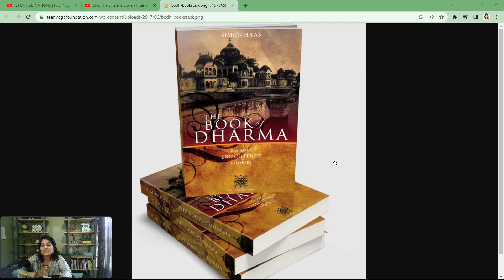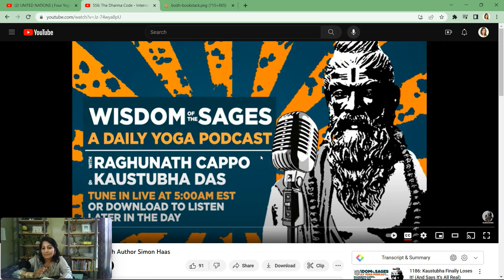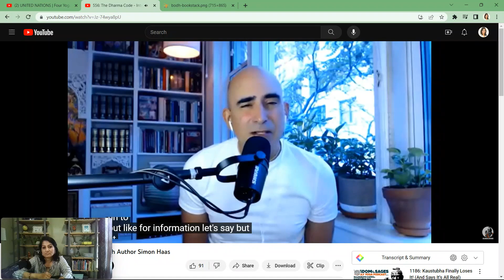Ep. 292. Living Our Best Life Through the Dharma Code by Simon Haas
Important Timestamps In The Above Video:
Truth: 29:30
Purity: 34:30
Non violence: 45:05
Discipline: 51:43

Book Mentioned:
The Book of Dharma: Making Enlightened Choices By Simon Haas